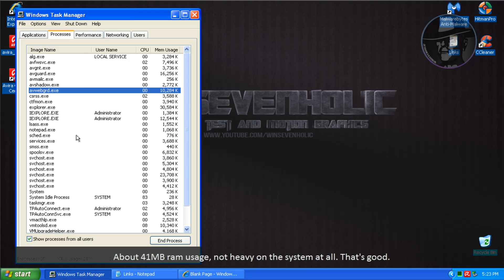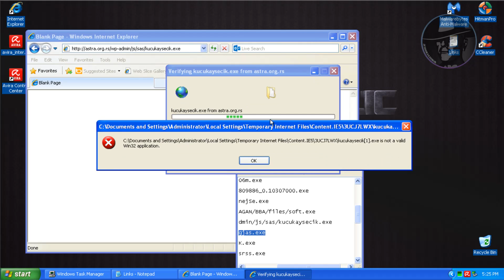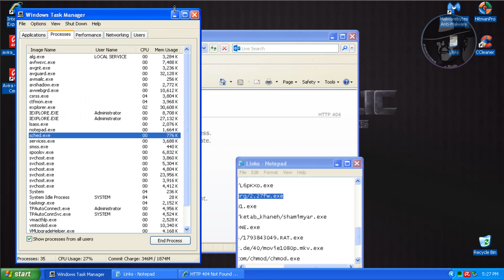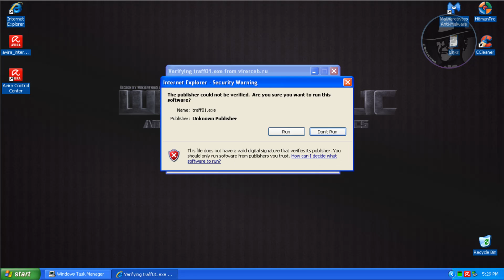Avira Internet Security 2013 (Default settings) - Test with more links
Testing Avira Internet Security 2013 (Default settings) with more links. Watch whole video guys.

The name of the track:
Magic Ghost